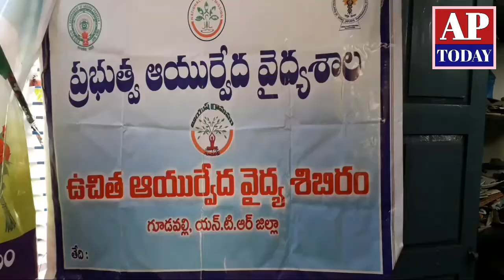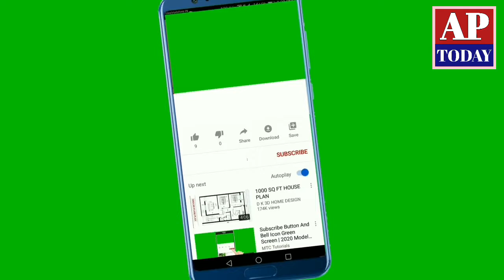Azadi Ka Amrit Mahostav | Ayurvedam Memory Tonic | శంకు పుష్పం వాడితే ప్రయోజనాలు తెలుసా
Azadi Ka Amrit Mahostav | Memory Tonic | Shanku Flower | శంకు పుష్పం వాడితే ప్రయోజనాలు

ApToday channel covering politics 24 hours of news updates including state and national political updates exclusive interviews with politicians  exclusive news live coverage on AP political events special episodes on various topics public bites and opinions on political and general Exclusive news live coverage on AP political events special episodes on various topics public bites and opinions on political and general issues.